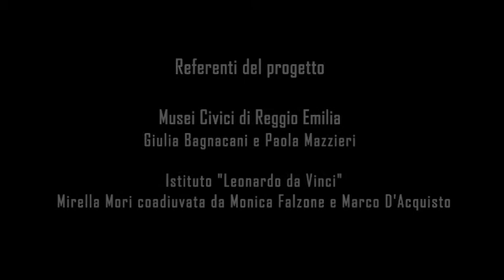Gaetano Chierici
Il Museo Chierici spiegato dai ragazzi